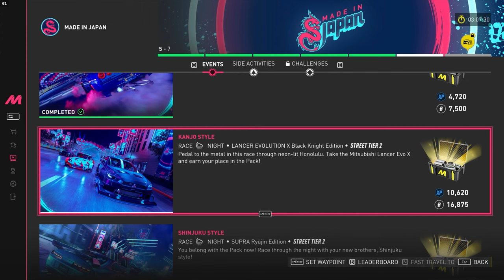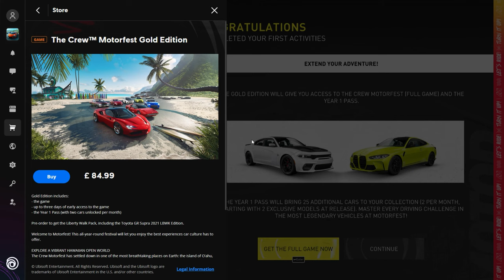The Crew Motorfest - Walkthrough - Supra Reward - Part 3